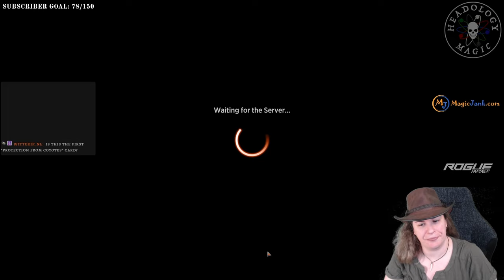MTGA OTJ Outlaws of Thunder Junction EARLY ACCESS STREAMER EVENT DRAFT - Rakdos, Outlawed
It's Gisa, the OTHER stupid card, not Glissa, who also has broken iterations. I'll get it mixed up again and again, I promise.

In which I discover 'tis a silly set.

Edited by Certified